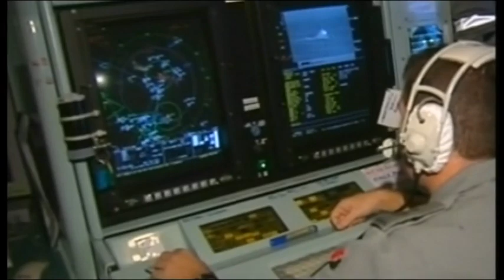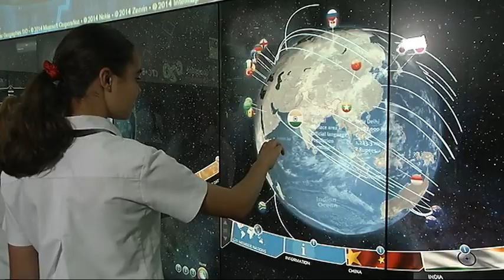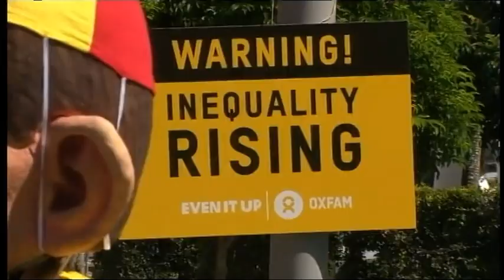QUT News G20 Special - Friday 14 November 2014 - Part 1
Brisbane Airport's G20 terminal was very active today as the majority of international leaders arrived for the summit.

In response to the trickle of world leaders descending into Brisbane, a torrent of protesters have hit the street with their own agenda. Hundreds of people rallied against Aboriginal deaths in custody, with tempers often flaring under the close watch of police.

Australia's treatment of the Barrier Reef has been questioned in the lead up to the G20. National and international media took the chance to call out the State Government on its actions.

The International Media Centre has opened its doors to a flood of journalists, camera and technician crews. The purpose-built site will operate 24 hours a day and broadcast to the world.

It isn't all serious politics for G20. Brisbane has come alive with a feast for all the senses.